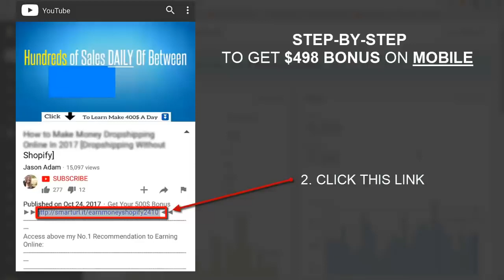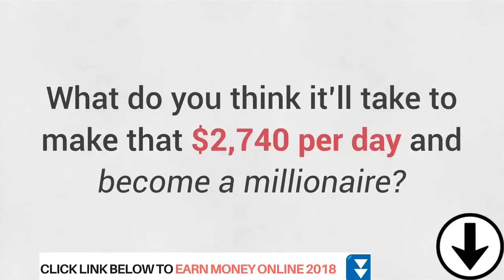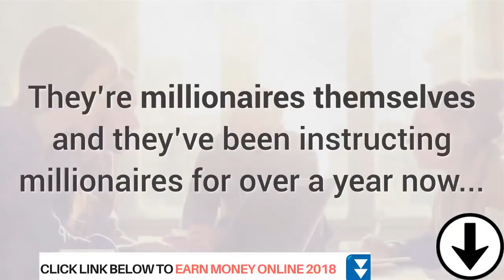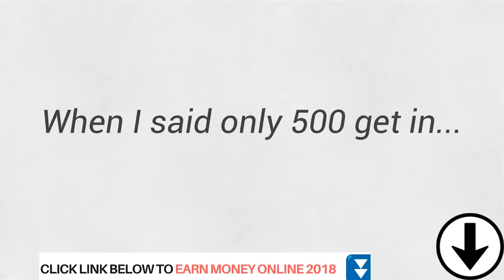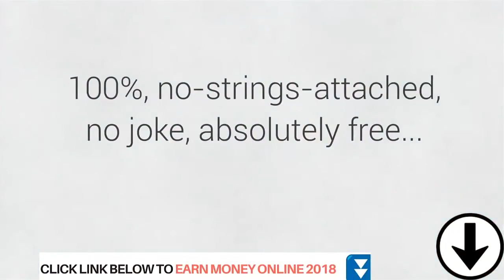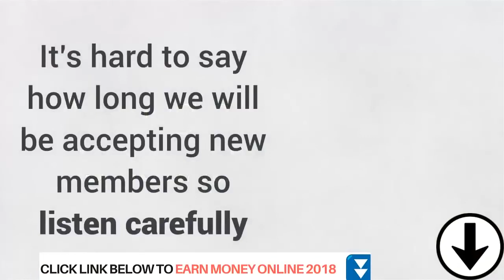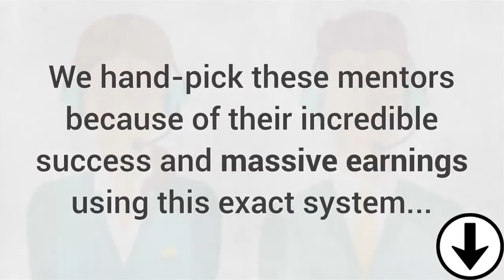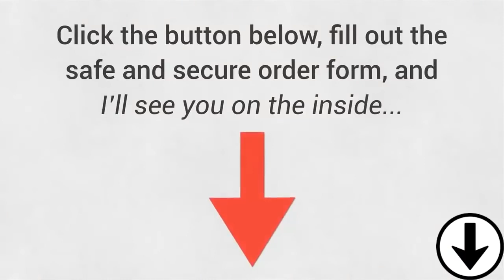2018 How To Make Money Online Fast Make Money Work From Home Online Jobs 2018